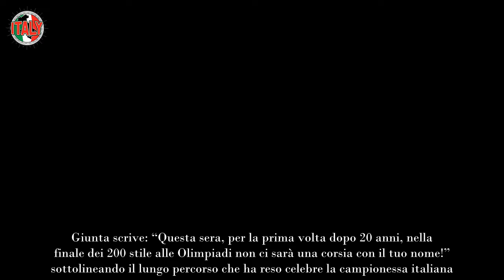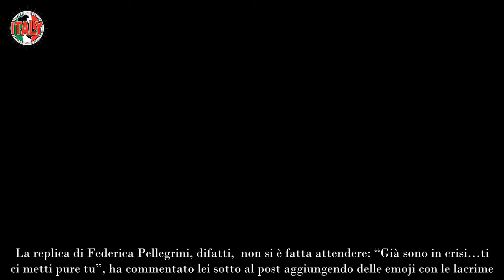Federica Pellegrini, la notizia più brutta arriva dal marito Matteo Giunta lo ha comunicato tramite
Un’ombra di preoccupazione si è abbattuta sul mondo dello sport italiano. Matteo Giunta, marito e allenatore di Federica Pellegrini, ha pubblicato un messaggio criptico sui suoi profili social che ha allarmato i fan della Divina.

Si tratta di un post su Instagram in cui l’allenatore, e marito della campionessa olimpica, ricorda la sua prima medaglia d’oro conquistata alle Olimpiadi di Atene nel lontano 2004. L’immagine postata, insieme alle sue toccanti parole hanno acceso le preoccupazioni dei suoi follower.

L’immagine scelta, un’istantanea di un passato glorioso, è come un enigma che attende di essere decifrato. I fan, con il fiato sospeso, cercano di interpretare ogni parola, ogni sfumatura di quel post. Si tratta di un addio, di un nuovo inizio o semplicemente di un modo per celebrare un’epoca indimenticabile?